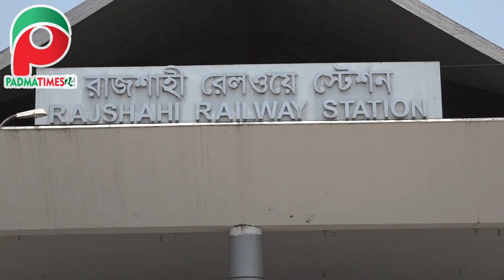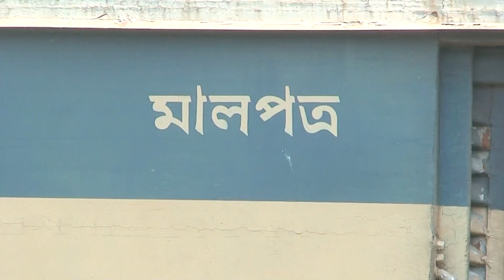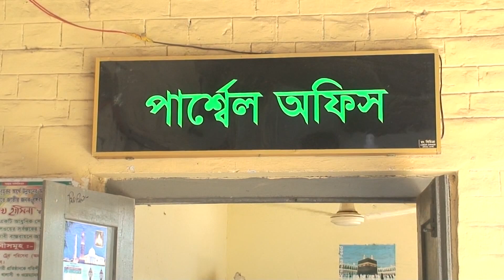শুক্রবার থেকে চলবে ‘ম্যাঙ্গো স্পেশাল ট্রেন’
আগামি শুক্রবার রাজশাহী থেকে চলবে ম্যাঙ্গো স্পেশাল ট্রেন। কম খরচে আম পরিবহনের জন্য এ উদ্যোগ নিয়েছে পশ্চিমাঞ্চল রেলওয়ে। রাজশাহী থেকে আম পরিবহনের জন্য কেজিপ্রতি খরচ পড়বে মাত্র এক টাকা ১৭ পয়সা। প্রতিদিন বিকেল ৪ টা থেকে চাঁপাইনবাবগঞ্জ থেকে ছেড়ে রাজশাহী হয়ে ট্রেনটি ঢাকায় যাবে। এ বিষয়ে পদ্মাটাইমসের সাথে বিস্তারিত কথা বলেছেন পশ্চিমাঞ্চল রেলের প্রধান বাণিজ্যিক কর্মকর্তা মোহাম্মদ আহছান উল্যা ভূঞা...